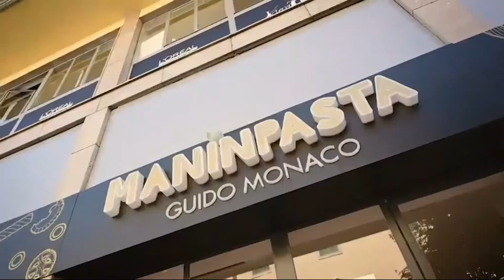Andrea Chianucci a Sport a Km 0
Il DS Andrea Chianucci Usd Tegoleto a Sport a Km 0